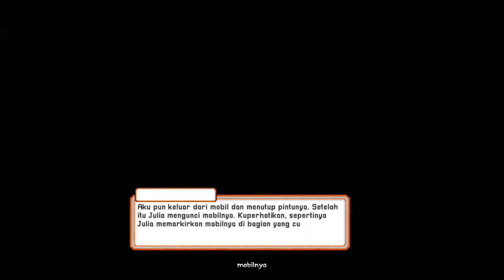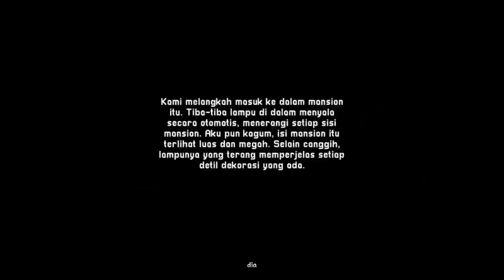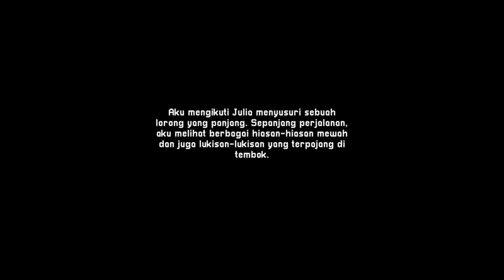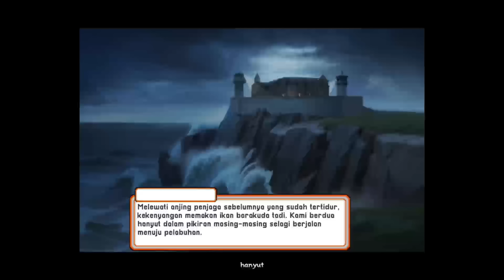Event Hati 4 Julia Citampi Stories! Ceritanya Semakin Seru!!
Pada video kali ini aku akan bahas event hati keempat julia, di sini kita akan menuju pulau pribadi baskoro dan apa yang akan terjadi? Ada ruangan rahasia? Teka teki?

📱 *Device*
Xiaomi 12T
8/256 GB
Dimensity 8100-Ultra

Semoga Bermanfaat ❤️